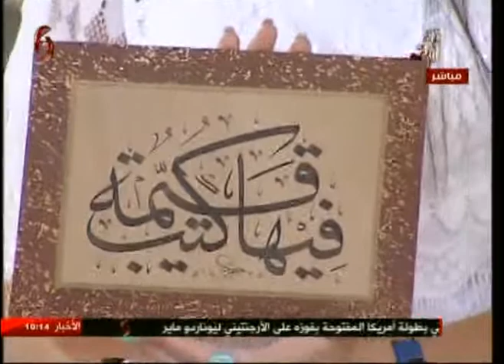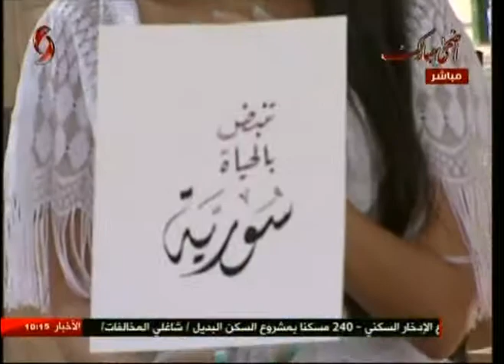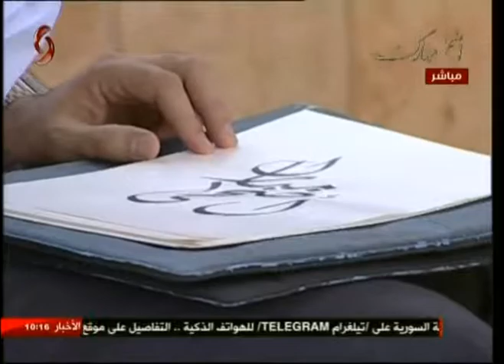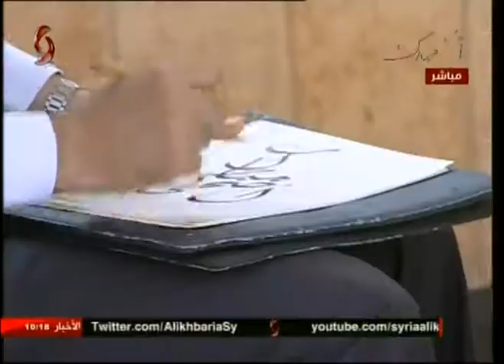أدهم فادي الجعفري مدرس مادة الخط في معاهد دمشق 04-09-2017 صباحنا غير